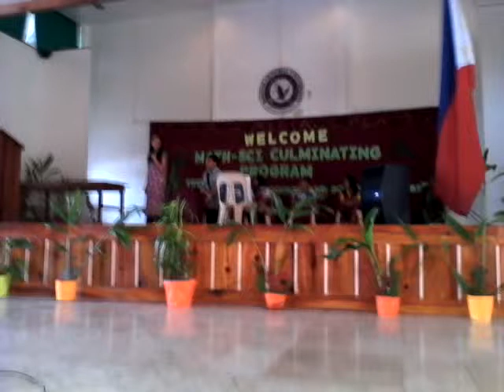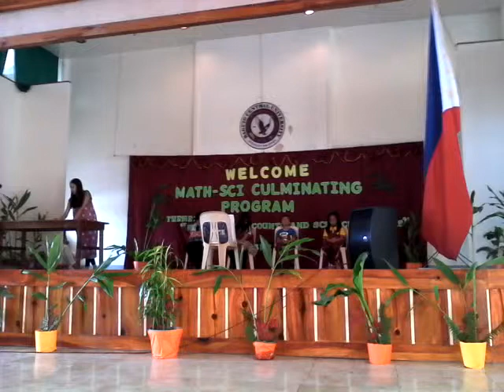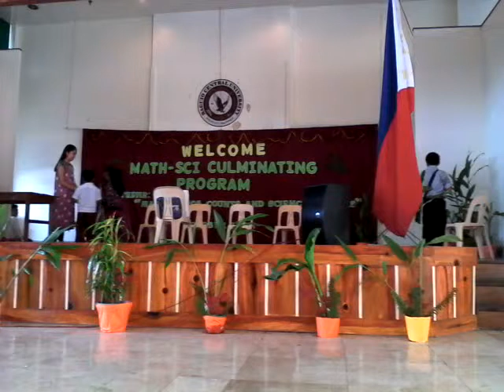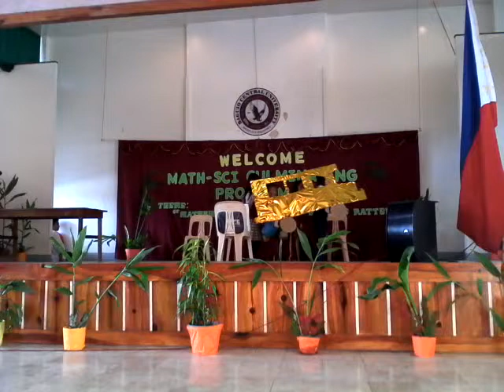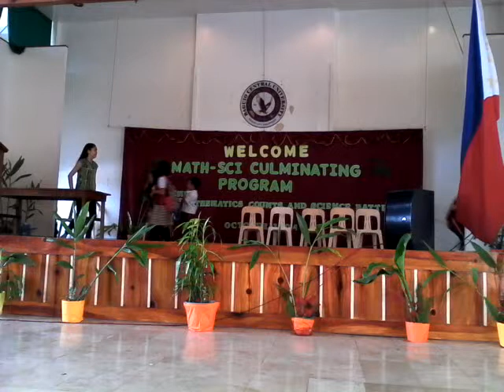Theater Club Presentation- BAGUIO CENTRAL UNIVERSITY LAB. ELEM. SCHOOL